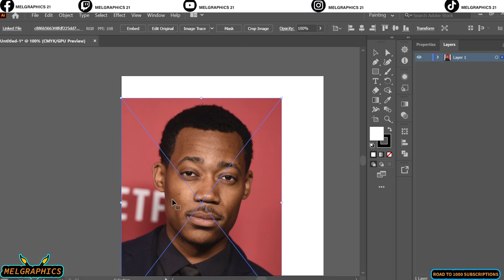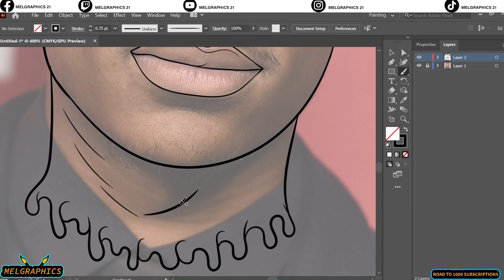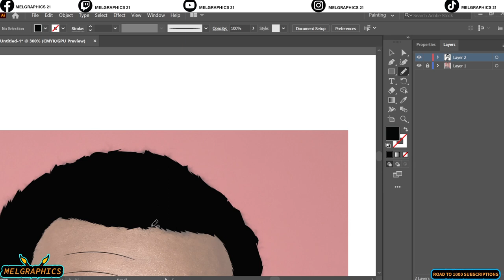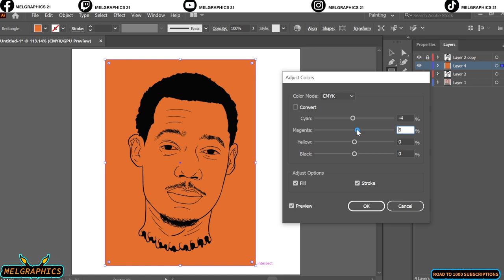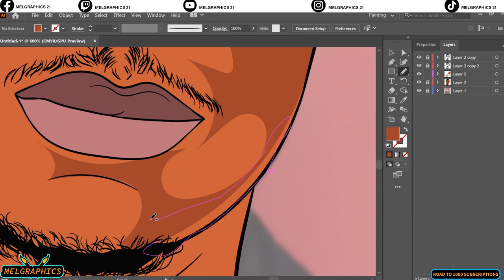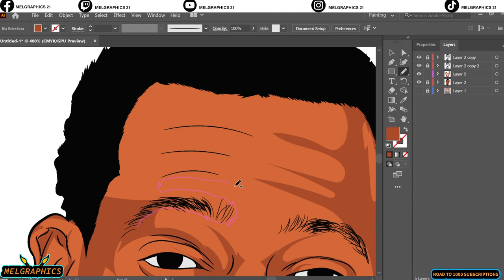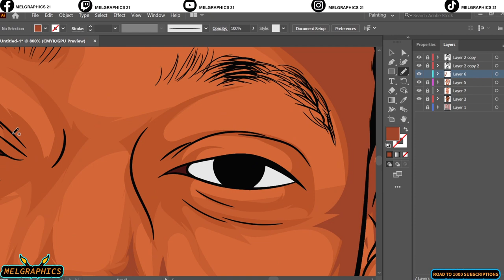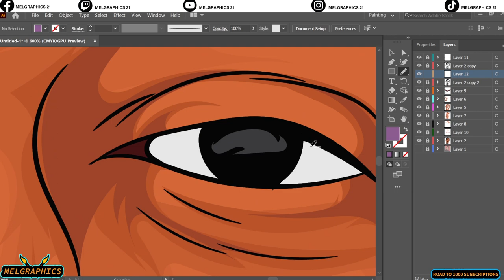HOW TO CARTOON YOURSELF//VECTORART//ADOBE ILLUSTRATOR// TERRY WILLIAMS